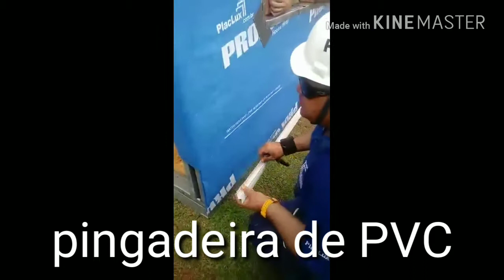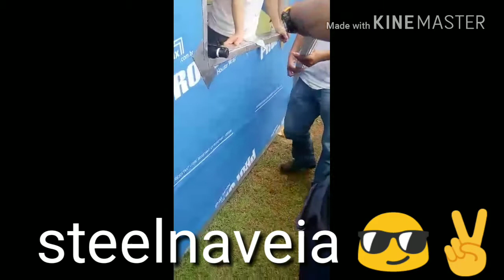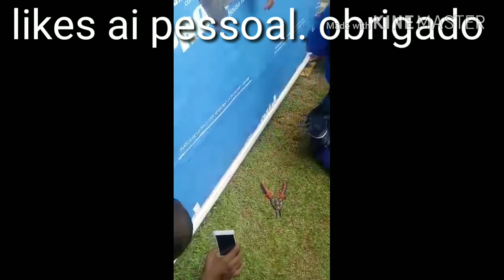PINGADEIRA DE PVC VOCÊS JÁ VIU ESSE CORTE .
Olá, pessoal quero compartilhar meu conhecimento com todos vocês.